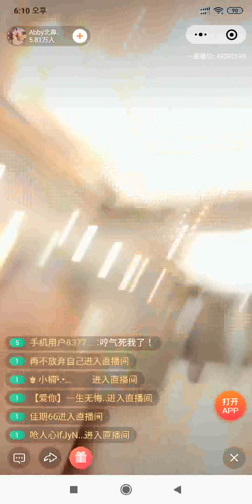황초원 왕홍 인플루언서 마케팅